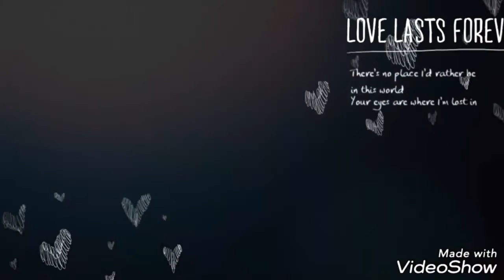Delhi CHOR BAZAAR part 1...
Delhi chor bazaar is biggest sunday market for shoes , cloth & electronic devices. Chor bazaar is special for shoes. they are selling branded nd non branded shoes you get it in very low price like every type shoes...